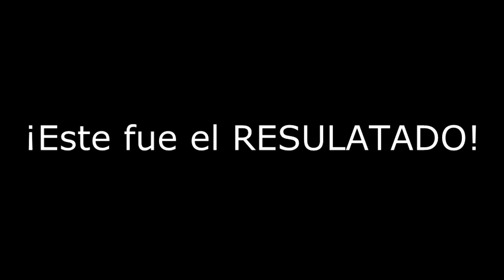La mejor broma del 2013 | Cola + Mentos